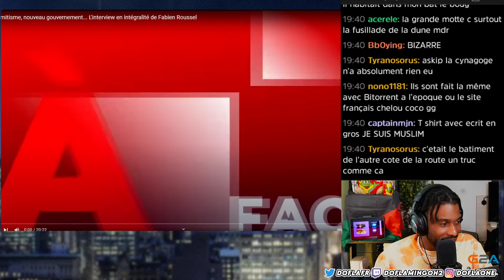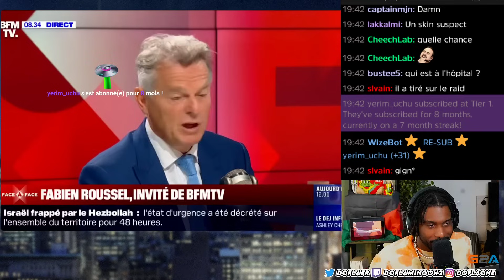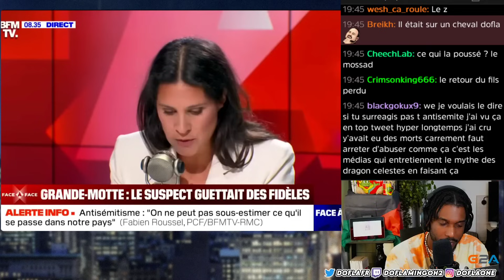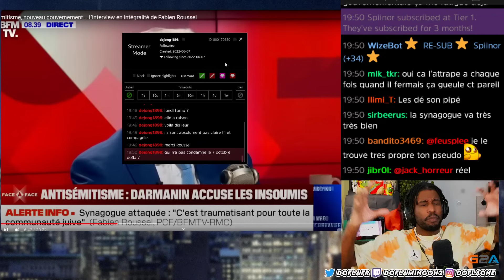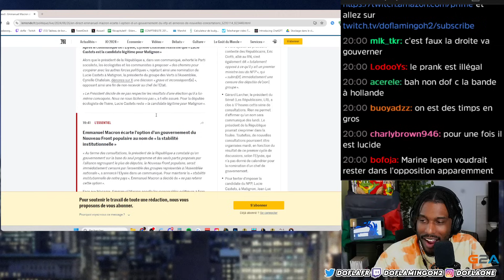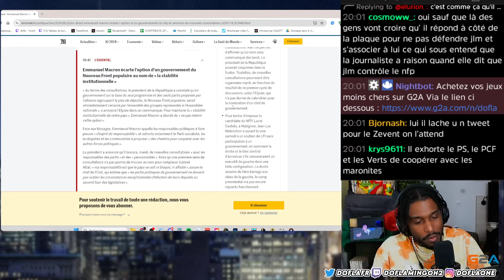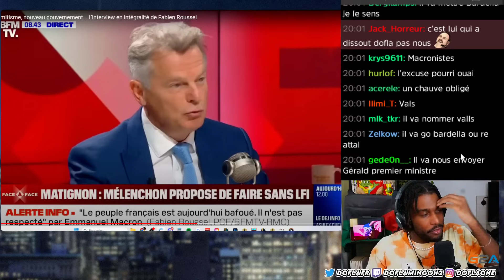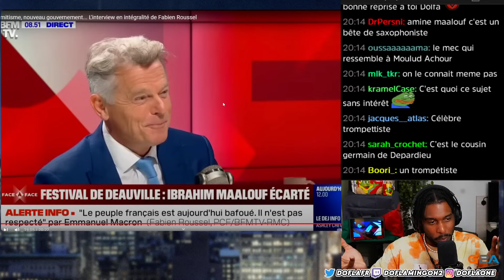ET SI FINALEMENT ROUSSEL ETAIT LE MEILLEUR CAMARADE DE LA GAUCHE ???